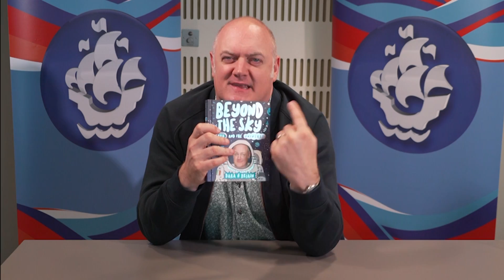Dara O'Briain's Awesome Space Facts!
One of our favourite space brain box's Dara O'Briain tells us some of his fave space facts; that will blow your mind!!